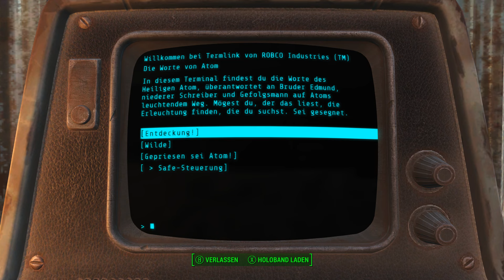Fallout 4 [Überleben] #027 - Das heilige Atom - [PC] [Lets play] [deutsch] [HD 60FPS]